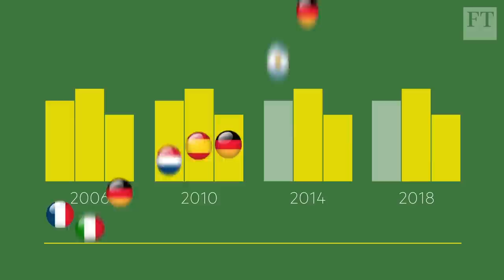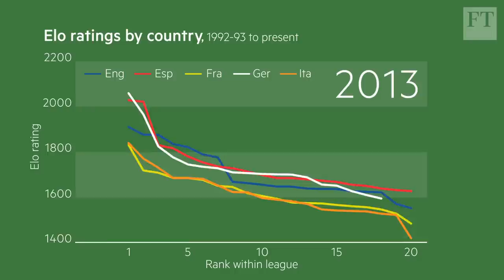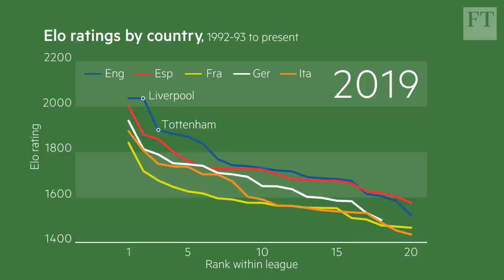Why Western Europe dominates football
Soccernomics author Simon Kuper says climate and geography have helped the region's national and club teams to dominate world football - and draws a parallel between today's Champions League and the Scientific Revolution of the 16th and 17th centuries